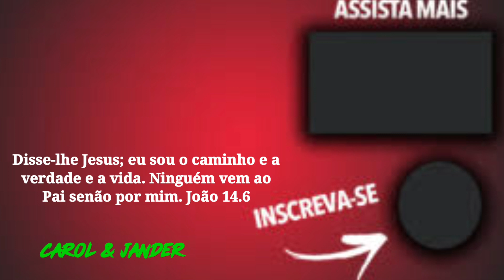MASSA DE CHOCOLATE COM CREME DE LEITE|15X10|UMIDA E ESTRUTURADA|CAROL&JANDER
Olá pessoal massa dr creme de leite ela é perfeita,  úmida e bem estruturada.

4 ovos de 50g ou 3 Médios de 60g
1 xícara de açúcar 170g
3 colheres de leite 50g
3 colheres de óleo 40g
1 caixinha de creme de leite 200g
meia xícara de chocolate em pó 50% 50g
1 xícara e meia de trigo 160g
meia colher de sopa de fermento químico 9g

forma 15x10
forno pré aquecido 170g por 40 minutos em média.

xícara padrão 240ml

esperamos muito que vocês tenham gostado se você gostou deixe seu gostei e  inscreva no canal se ainda não for inscrito e Ative o Sininho para não perder os próximos vídeos Deus abençoe a todos e até o próximo.